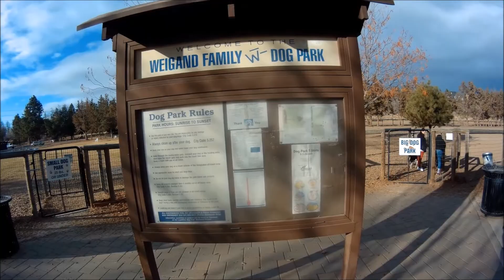Bowie @ The Dog Park! || Outdoors + Adventure || Nowhere Pacific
We took a quick little road trip to visit family and friends in Central Oregon. On a Tuesday morning we took Bowie and Mia, our mother's dog, to the Weigand Family Dog Park in Redmond, Oregon. Luckily we beat the rain! It is a nice little dog park nestled in The Canyon. Bowie absolutely enjoyed running around and playing with the other dogs!